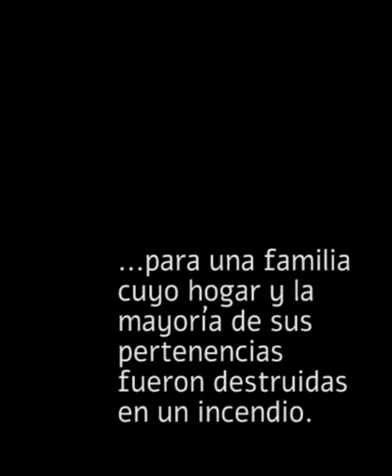ayudando desde Ipem 208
un incendio destruyó parte de su casa y sus pertenencias